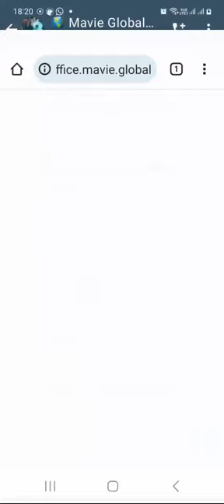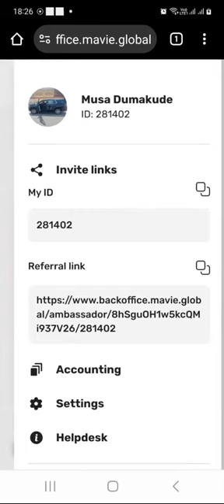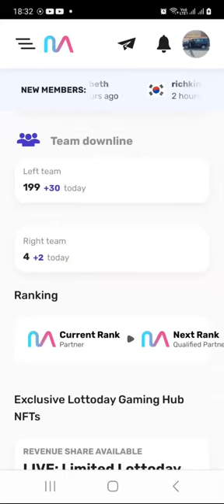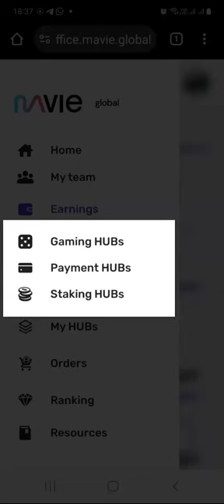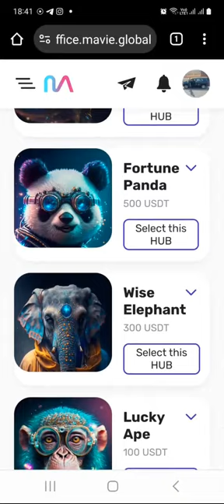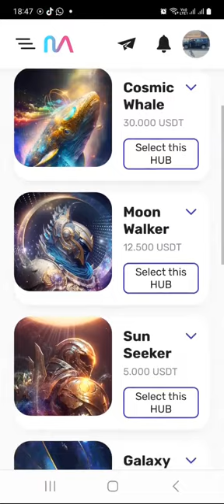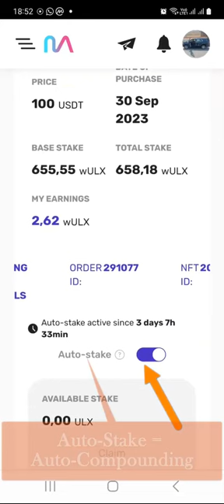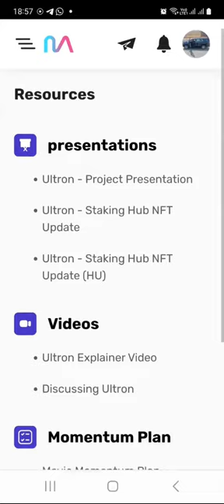Ngesi Zulu - Mavie Global Back Office Walk Through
What is Mavie Global?